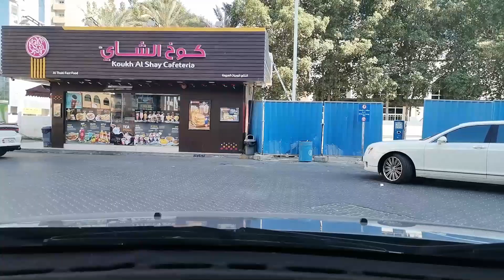SHARJAH - DUBAI DRIVING TOUR - DUBAI UAE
Sharjah is the third-most populous city in the United Arab Emirates, after Dubai and Abu Dhabi, forming part of the Dubai-Sharjah-Ajman metropolitan area. The emirate of Sharjah borders with Dubai to the south, Ajman and Umm Al Quwain to the north and Ras Al Khaimah to the east.